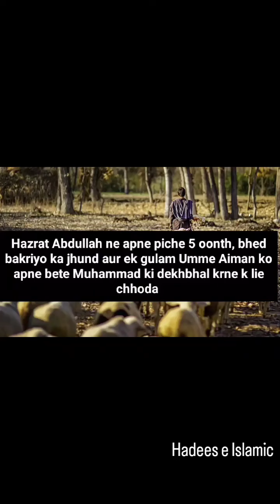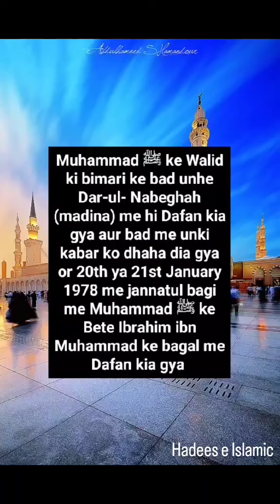Hazrat Abdullah Ibn Abdul muttalib @hadees_e_islamic2123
what happened to Imam Hasan?
who was imam Hasan?
who father of Imam Hasan?
who is mother of Imam Hasan?
What was Imam Hassan known for?
Who was Hazrat Imam Hassan?
Who was older Hassan or Hussain?
How many nikah does Imam Hassan have?
How many wives of Hazrat Muhammad SAW?
Is Mahdi Hassan Shia?
Why do Shia do Matam?
Who became caliph after Hassan?
Who is the second imam in Islam?
Did Hassan get married?
Who was the Prophet's nineth
 wife?
नबी की बीवी का नाम क्या था?
नबी सल्लल्लाहो सल्लम की कितनी बीवियां थी?
हमारे नबी की कितनी बेटी थी?
मोहम्मद साहब के पूर्वज कौन थे?
नबी के कितने बच्चे थे?
पैगंबर ने 6 साल के बच्चे से शादी क्यों की?
क्यों मुहम्मद आयशा से शादी कर ली?
आयशा किसकी बीवी थी?
आयशा मोहम्मद की क्या लगती थी?
हुजूर की कितनी शादी हुई?
कौन सी पत्नी नबी सबसे ज्यादा प्यार करती थी?
Why is Imam Hussain a hero?
What was Imam Hussain known for?
Why did Imam Hussain fight in Karbala?
Who won the battle of Karbala?
Is  Karbala mentioned in Quran?
Is Hussain a Shia name?
What is the difference between Shia and Sunni?
Which child was killed in Karbala?
Who was left alive after Karbala?

Who died last in Karbala